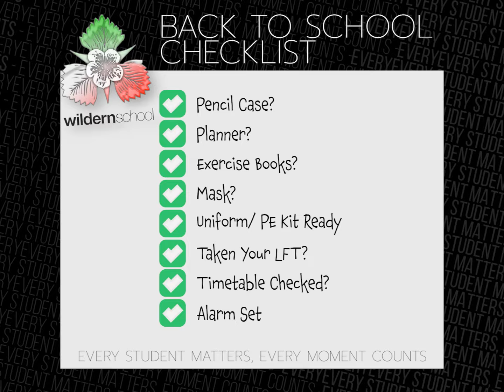Back to school Checklist